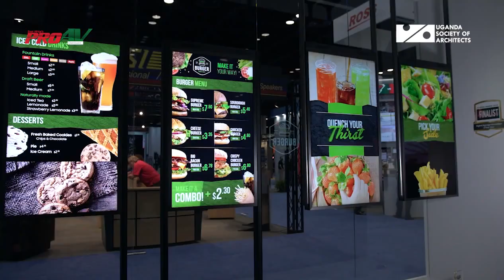PROAV sponsors of the 14th 2022 USA Annual Symposium.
We are the regional authorized distributors of “Professional Audio Visual” equipment and customizable solutions supplied by only reputable international manufacturers PRO AV is instrumental in recommending the most suitable solution for each application on its merit.